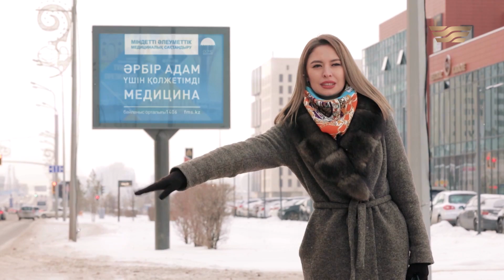ОСМС - забота друг о друге!